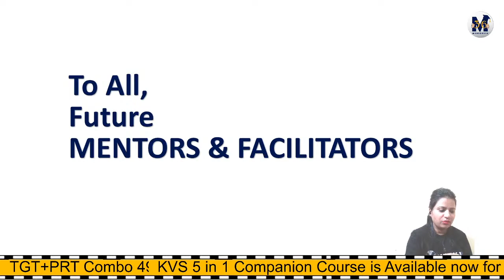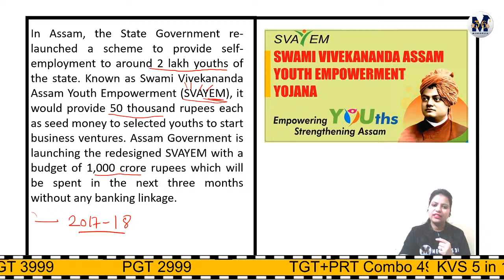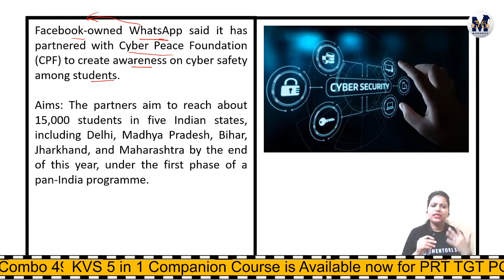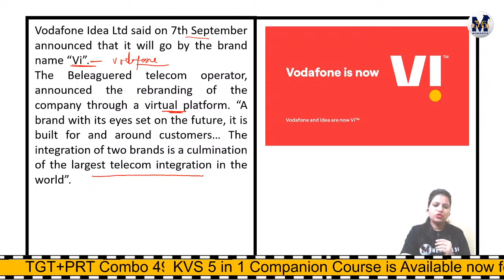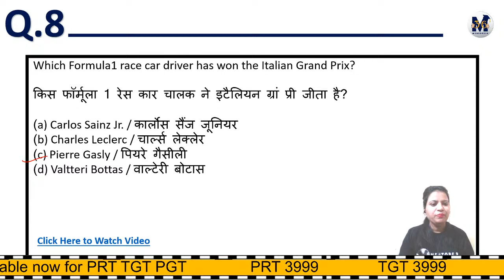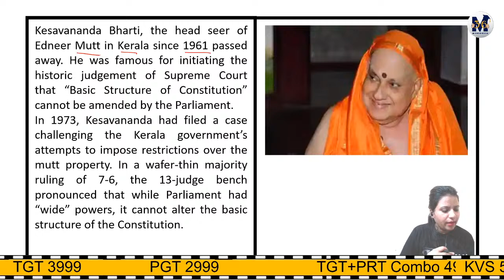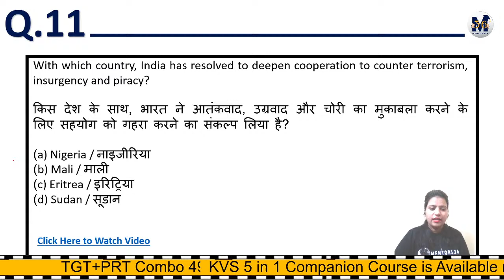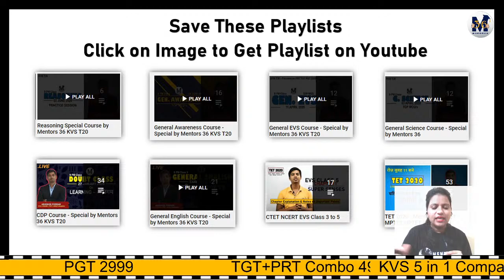Current Affairs - 8 Sept 2020 by Pooja Mam - ज्ञान से सवेरा 03 - KVS DSSSB UP TET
Current Affairs - 8 Sept 2020 by Pooja Mam - ज्ञान से सवेरा 03 - KVS DSSSB UP Super TET

1. Registration Link For KVS PRT 5 in 1 Course [Full Course] [Rs. 3999 /-]

2. Registration Link For KVS TGT 5 in 1 Course [Rs. 3999 /- ]

3. Registration Link For KVS TGT + PRT 5 in 1 Course [Rs. 4999 /-]

4. Registration Link For KVS PGT 5 in 1 Course [General Paper] [Rs. 2999/-]

Playlists Links

teaching Exams,
kvs current affair,
dsssb current affair,
teaching exam preparation,
current affair by pooja mam,
pooja mam,
mentors 36,